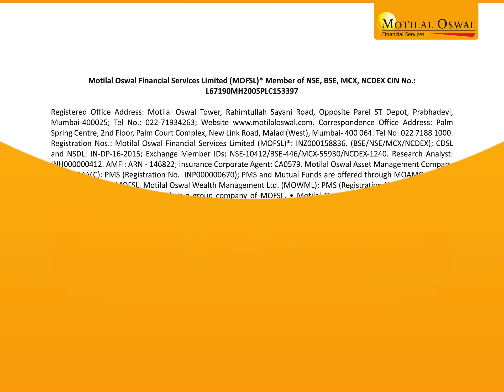Timing in Cricket & Market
Motilal Oswal's perfect timing will help you make better investment decisions